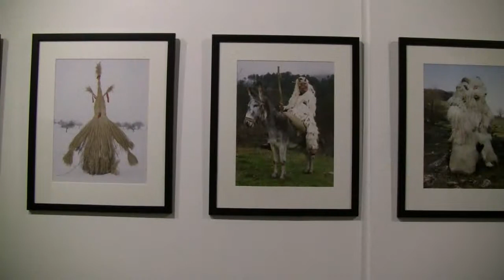Entre eux et nous sans masque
La Biennale Artour passe cette année par le musée international du Carnaval et du masque. Le Collectif d'artistes By-Product y expose des œuvres axées sur la représentation du corps. Il a aussi demandé aux visiteurs de se métamorphoser en se prêtant  au jeu du Do-it-yourself.